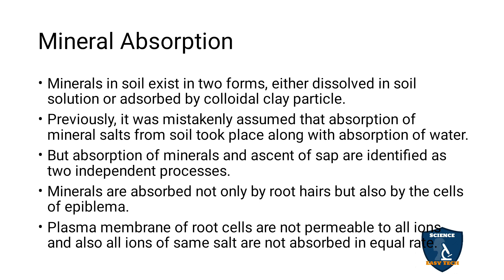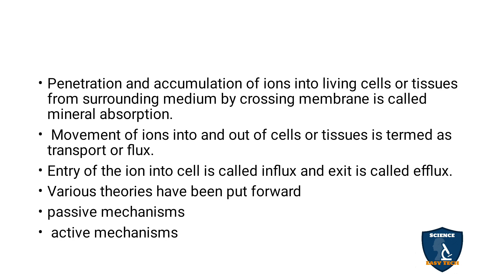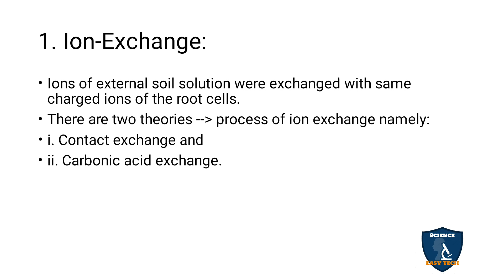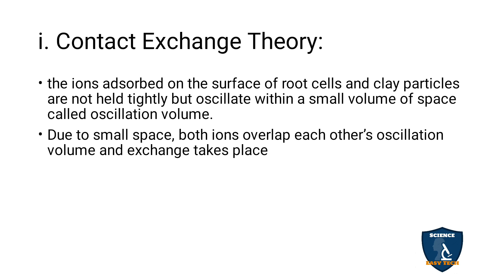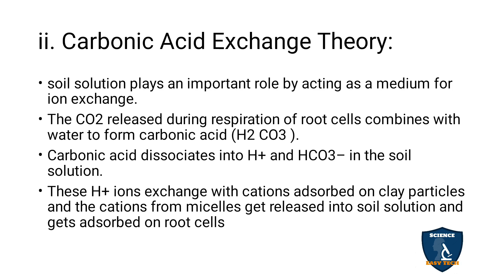Mineral Absorption in Tamil | Transport in Plants | Botany I Class 11 | TNSCERT| NEET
Mineral Absorption   in Tamil | Transport in Plants  | Botany | Science Easy Tech
Subject: Biology- Botany
Class: 11
Unit : 5 Plant Physiology (Functional Organisation)
Chapter : 11 Transport in Plants
Syllabus: TNSCERT
Topic : Mineral Absorption  in Tamil
Mineral Absorption
Passive Absorption
1. Ion-Exchange:
i. Contact Exchange Theory:
ii. Carbonic Acid Exchange Theory: